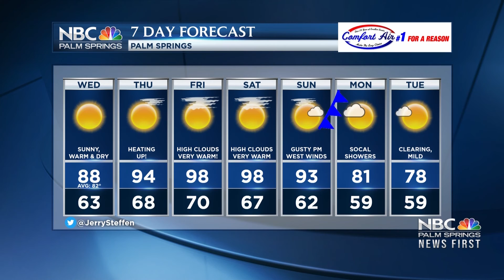An NBC Palm Springs Weather Heads-Up!